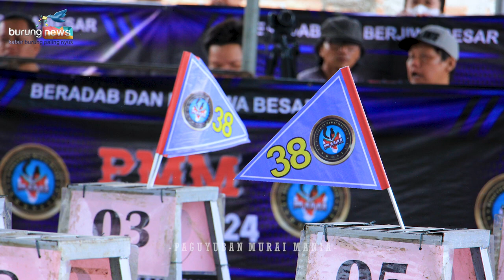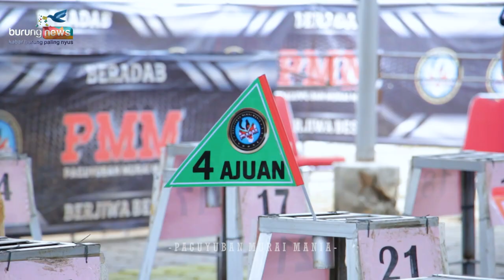SISTEM BARU❗ ARENA JUGA MAU BIKIN BARU😮SEMUA TENTANG PMM❗EXCLUSIVE WITH ISKANDAR, S.E